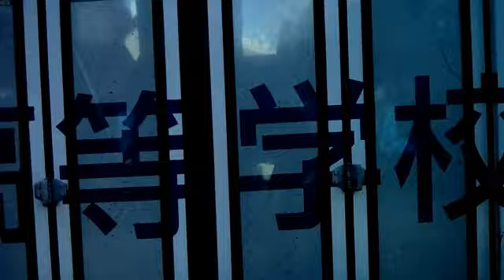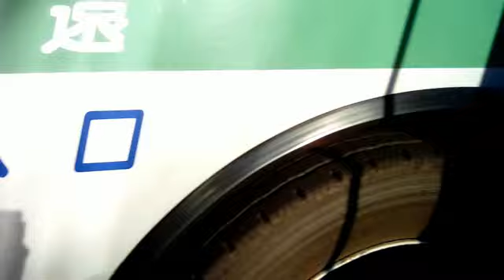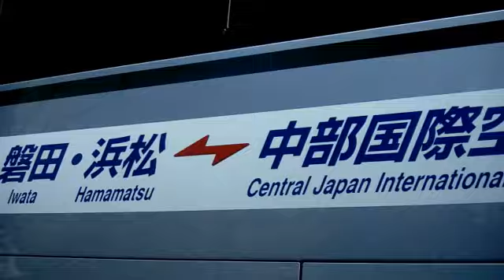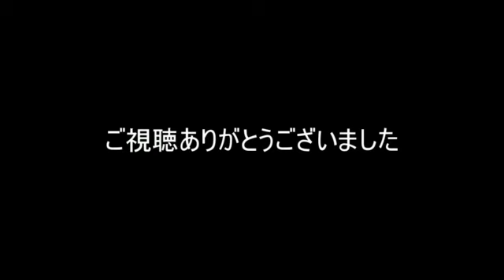遠鉄バスパート５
3月に浜松城公園で撮影しました。２７３０　２７３５のツーステップエアロスターが未だに残っているのがすごいと思います。